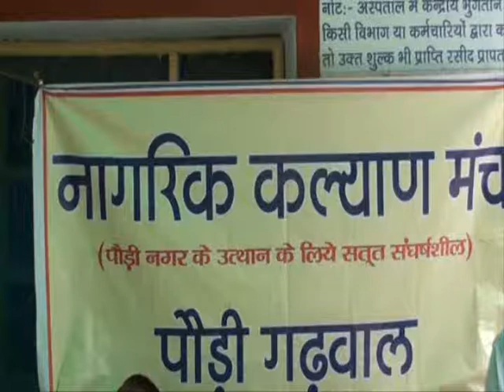डॉक्टरों और सुविधाओं के लिये चल रहे आन्दोलन को "जन -आन्दोलन" बनाने का समय..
गढ़वाल मण्डल मुख्यालय पौड़ी के अस्पताल में डॉक्टरों और सुविधाओं के लिये चल रहे आन्दोलन को "जन -आन्दोलन" बनाने का समय...

गढ़वाल मण्डल मुख्यालय पौड़ी के अस्पताल में डॉक्टरों और सुविधाओं के लिये चल रहे आन्दोलन को जन आन्दोलन बनाने का समय आ गया है ,पौड़ी और पहाड़ की अनदेखी को लेकर लगातार चर्चायें और आन्दोलन होते रहते हैं,लेकिन कई आन्दोलन बिना किसी ठोस नतीजें के दम तोड़ देते हैं,पिछली 31 सितम्बर को पौड़ी में " नागरिक कल्याण मंच" के बैनर तले एक प्रतिनिधिमण्डल डी जी हेल्थ से मिला और नयी परम्परा की शुरुवात हुयी, जिसके बाद एक हफ़्ते में पौड़ी में डॉक्टर की नियुक्ति का आश्वासन मिल गया है ,अगर वाक़ई पौड़ी में फिजिशियन की तैनाती हो गयी तो यह एक छोटी जीत होगी और आगे के लिये नयी लड़ाई का सूत्रपात भी,आप भी अपने क्षेत्र की समस्या को प्रतिनिधिमण्डल के माध्यम से प्रदेश के सम्बन्धित विभाग के उच्चतम अधिकारी/सचिव /मन्त्री या मुख्यमन्त्री के समक्ष रखकर उस समस्या का समाधान कर सकते हैं ,"जागो उत्तराखण्ड" इस लड़ाई में आपके साथ है ,कृपया अपने क्षेत्र की समस्या उठाने के लिए मोबाइल नंबर 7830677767 पर व्हाट्सप्प सन्देश भेज सम्पर्क करें